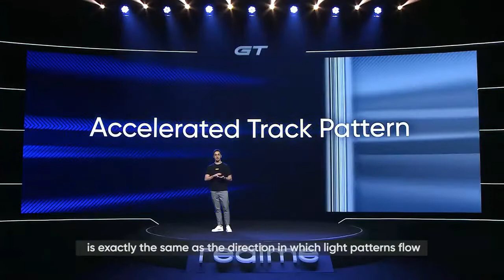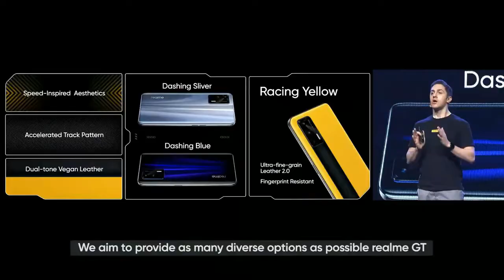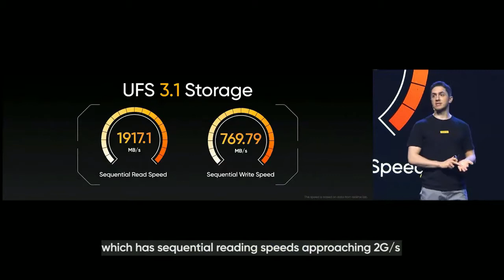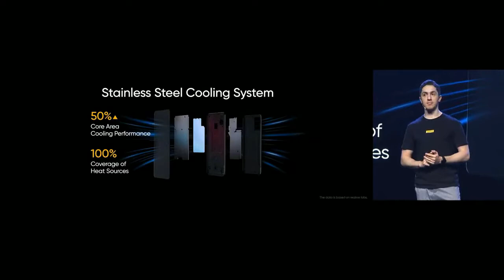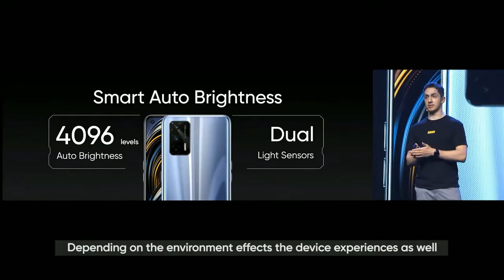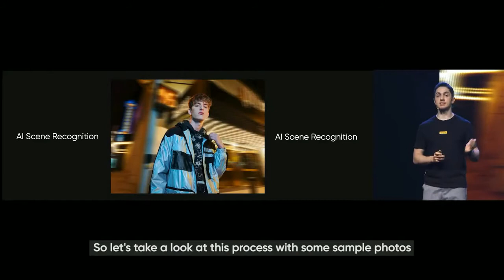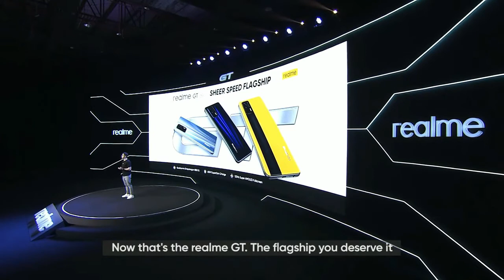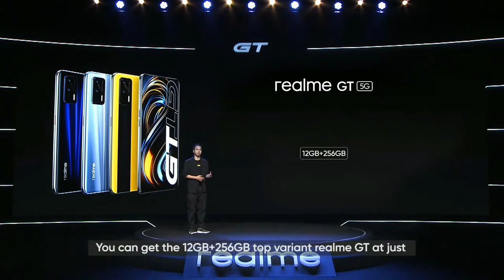realme GT 5G - Everything You Need to Know about the new Flagship Killer Device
realme, the world’s fastest-growing smartphone brand and the no. 1 smartphone brand in the Philippines, today officially introduced its highly anticipated flagship smartphone of the year, the realme GT 5G, at the company’s first global launch event.